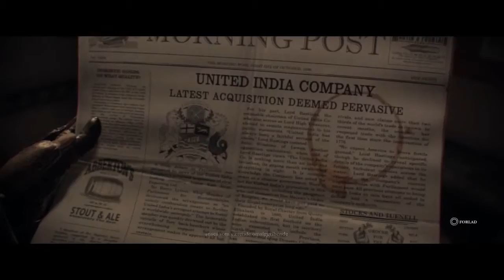The Order: 1886 - Part 12